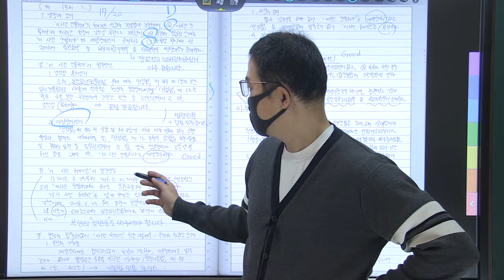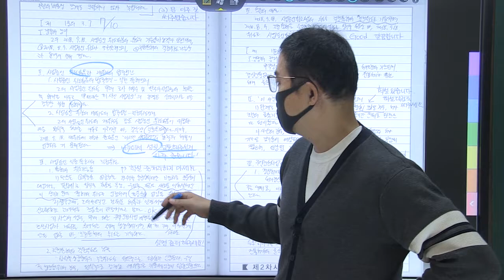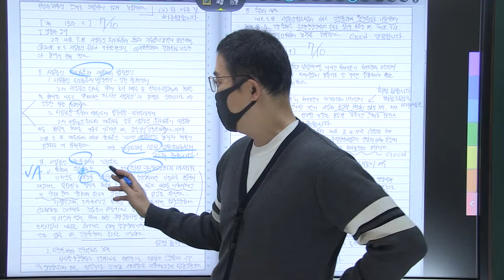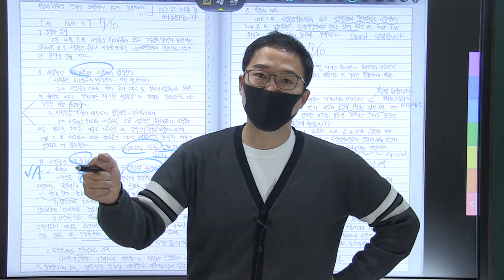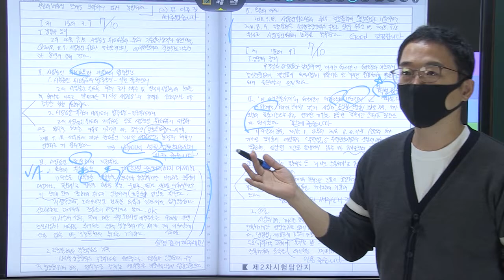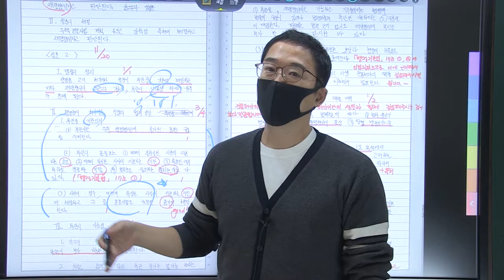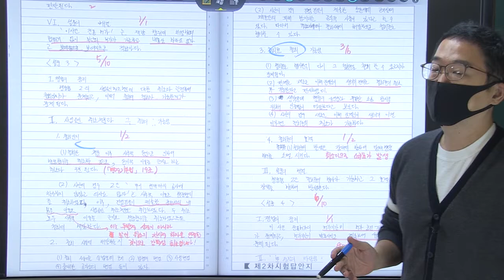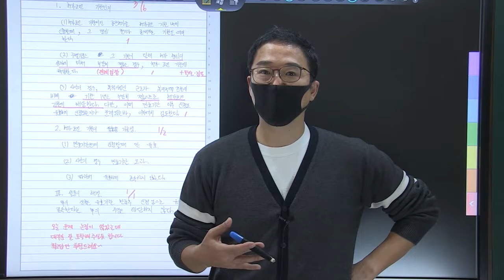21년 5급공채 2순환 복동이 3회